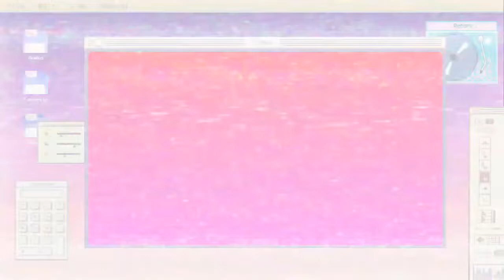DIY- FIRE IGNITER OR LIGHTER FOR DIWALI v2 | THE TECHNO CHANNEL | LIFE HACKS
HELLO FRIENDS,IN THIS VIDEO I AM GOING TO MAKE A DIY  FIRE IGNITER OR LIGHTER FOR DIWALI.IT IS REALLY VERY CHEAP AND EASY TO MAKE.JUST FOLLOW ALL THE STEPS AND YOU WILL MAKE IT.

REQUIRED MATERIAL:
1) 3.7 VOLTS BATTERY
2) NI-CHROME WIRE
3) SWITCH OR BUTTON